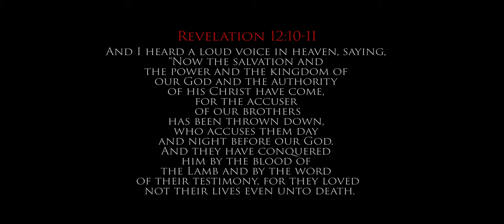Tremelle Wiltz - Kingdom of God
(I wasn’t going to use this page anymore, but after so many subscribers to this channel and my new page “Look Up Music Group” I decided to post on this one as well just in case anyone doesn’t go to the other one. It doesn’t matter as long as God is exalted!)

August 15th 2010 changed my life. I was at a Christian Youth camping trip. I told God the night before if he would reveal himself to me, I would serve him. If not, if I was just talking to myself and the tent I was in, I said I was going to take my life. I cried myself to sleep begging God for a sign. The following morning everything changed. Lives were impacted from that day to now into eternity. A new friend lost his life. Old friends saw my life turn into a life they didn't recognize. And most importantly I saw God start working in obvious powerful ways that I couldn't deny his existence or Jesus as his son he sent to Earth for my sins. Life would never be the same. But I praise God for that! The Bible people told me about is one I actual read for myself and became the foundation of my life. The words of which give me hope and truth beyond the deception of atheists and the extreme false righteousness of religious people who claimed to know Christ, but only knew rules and not the God who made them. I made this song to inspire and provoke action into the next generation of youth like me and the older generation is has an ear to listen to the words of Jesus. He has never changed. His word has never changed and his plan for souls hasn't changed either. I want today to be your day. In Yeshua's mighty name! May you believe in him and have eternal life!